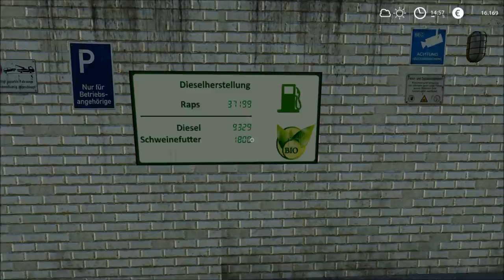#65 LS19 Hof Bergmann | Düngerproduktion gekauft | Farming Simulator 19